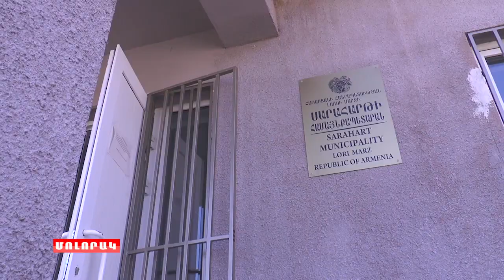Սարահաթրում խմելու եւ ոռոգման ջրի հարցը լուծված է